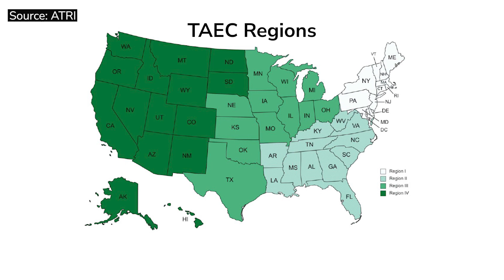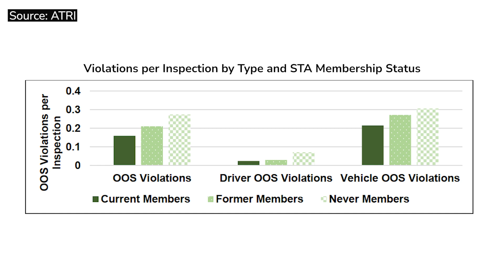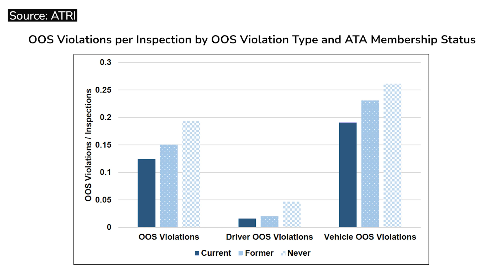Do trucking associations make carriers safer?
Trade associations in trucking provide fleets with a number of resources to members, including training and education, research, advocacy, networking and more. That’s true at both the state and national association level.

A new study conducted by the American Transportation Research Institute dove into the safety statistics of carriers who are members of state or national trade associations to determine if  they are any safer than those who don’t join, and if they are, is it because of the association, or were they already a generally safer carrier?

Dan Murray, vice president of ATRI, joins us this week to talk about the findings of the study and what it means for motor carriers across the country.

00:00 Trucking associations and safety
03:22 Trucking association members
05:56 Fatal crashes and vehicle violations
07:07 Proof of being safer
09:25 Reaching safety goals
11:31 Insurance companies and fleets